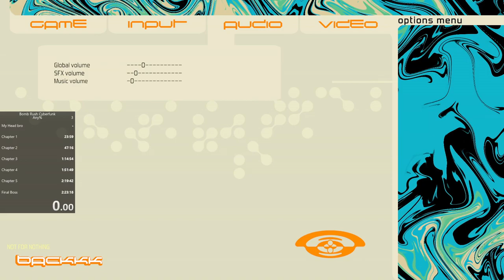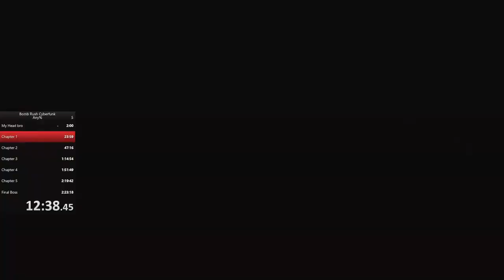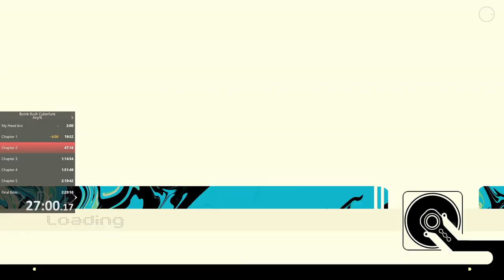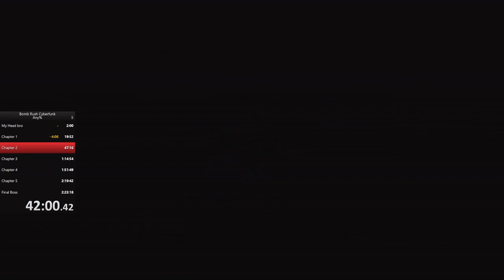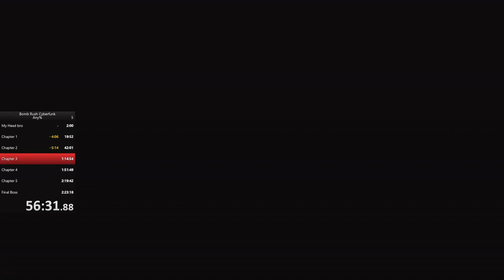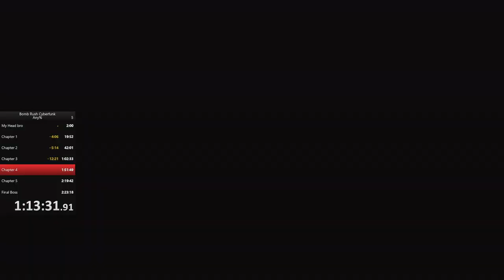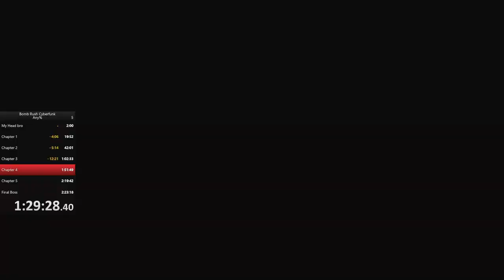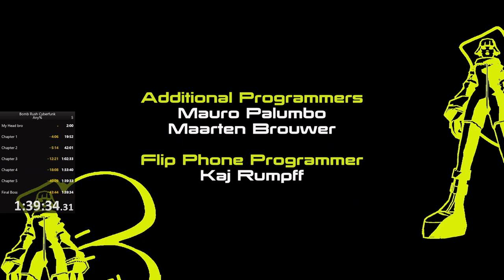Bomb Rush Cyberfunk Any% Speedrun 1:39:34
This is my 2nd Run of this game with using the actual skips and knowing some of the route, I winged most of the tag's i needed to get i need to practice Chapter 4 I wasted a lot of time there.